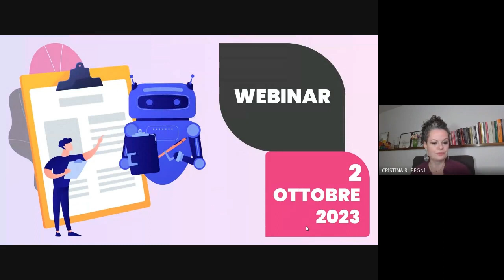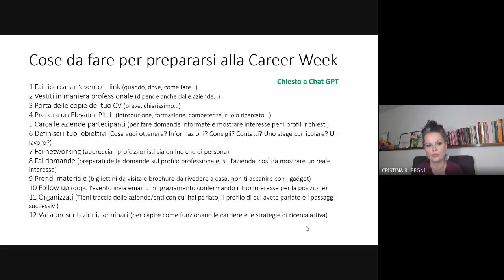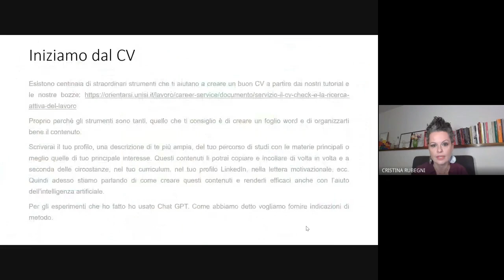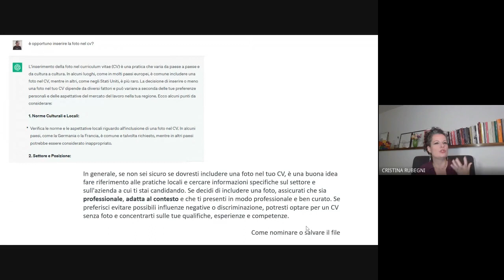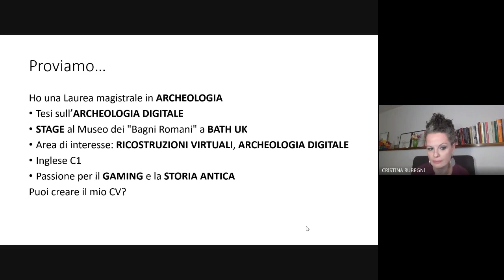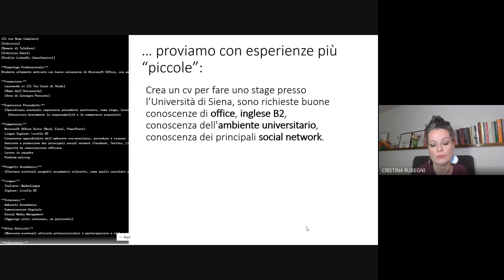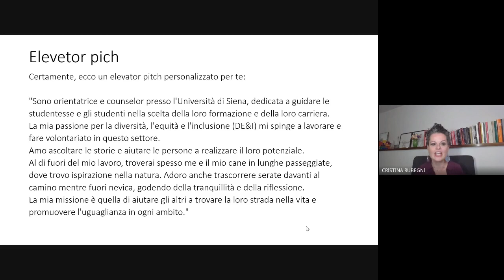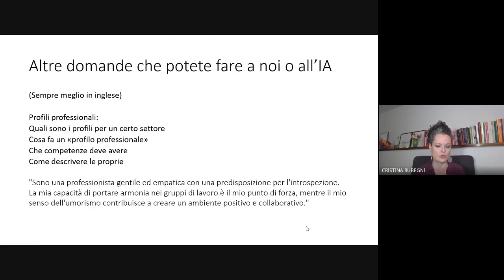Webinar "Preparati con l'IA"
Evento di preparazione alla Career Week - 2 ottobre 2023